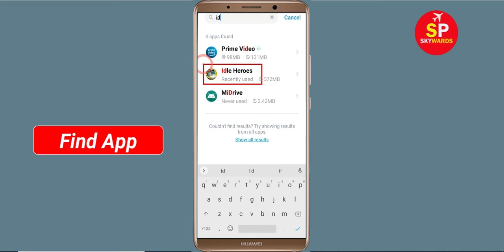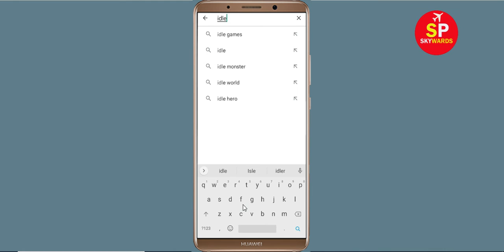How To Fix Unfortunately Idle Heroes App Has Stopped Error Problem in Android Phone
In this video, i will show you How To Fix Unfortunately Idle Heroes Has Stopped Error || Fix Idle Heroes Not Open Problem Android. If you are facing same problem in your android mobile phone it will help you a lot.

e). Scroll to and tap Idle Heroes
f). Tap Clear cache button.
g). Tap Clear data button, then Idle Heroes.

h). Tap Uninstall Idle Heroes, then Idle Heroes.